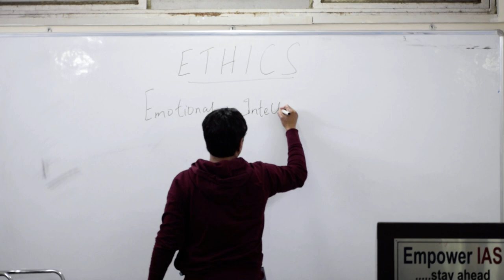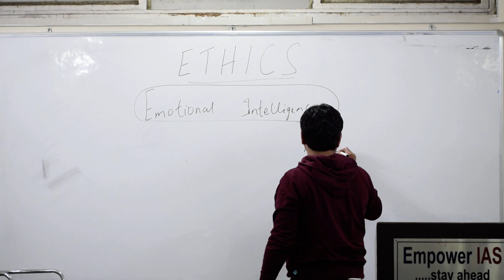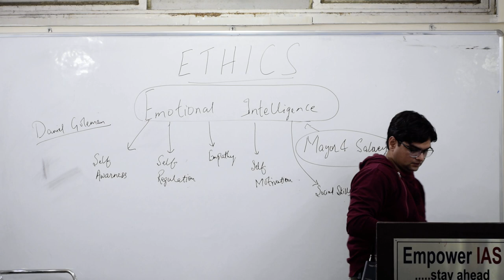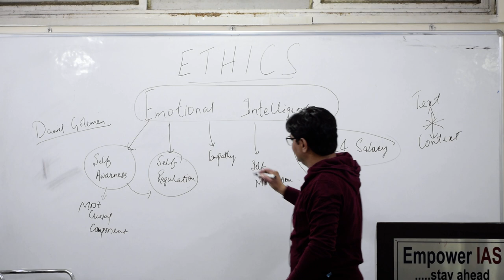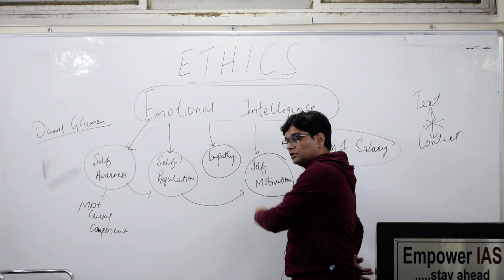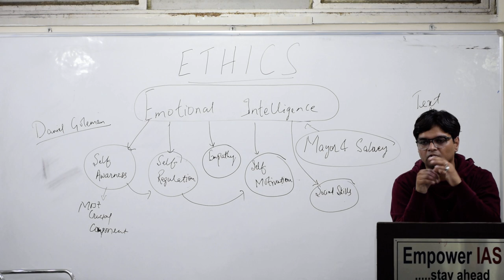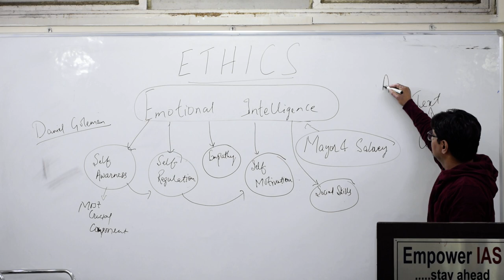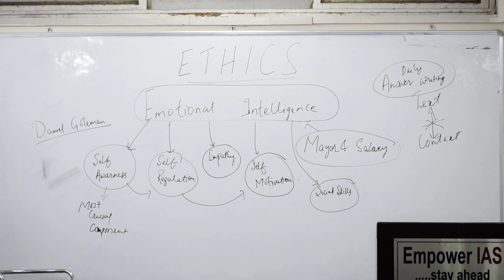ETHICS LECTURE BY MR VIVEK SINGH VAIBHAV